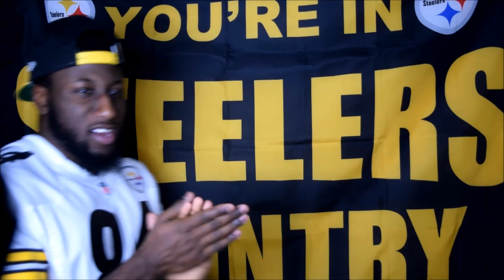Pittsburgh Steelers vs Buffalo Bills Fallout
Pittsburgh Steelers defeat the Buffalo Bills 27-20 as Le'Veon Bell ERUPTS for 296 All Purpose Yards 236 on the Ground on 38 carries & 62 yards through the air. Big Ben throws 3 INTs but The Bills simply couldn't capitalize enough to win the game. Pittsburgh wins their 4th straight!